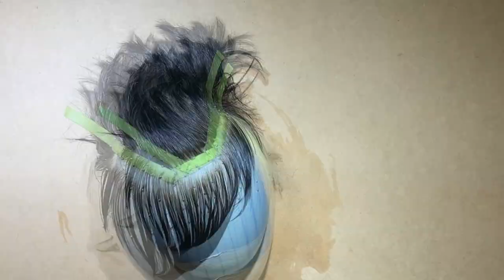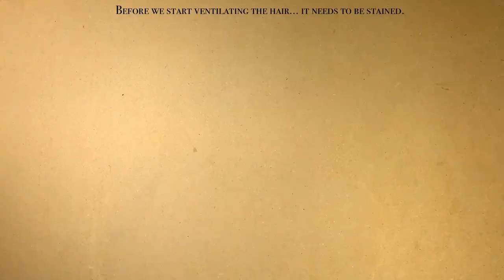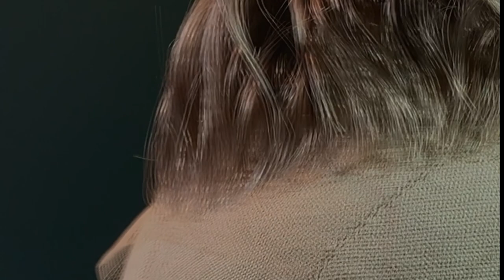Toupee: Wig Lace Re-Front & Hair Coloring ll (French to Film Lace Swap)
Replacing the factory hairline with custom tinted hair.
Music 久石讓 Joe hisaishi Live - One Summer's Day (from Spirited Away)